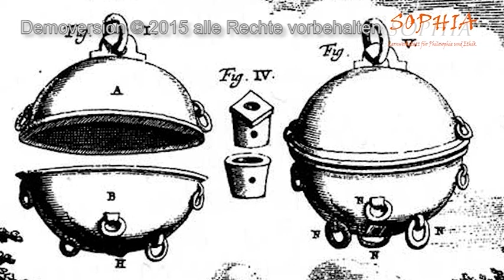39 Otto von Guericke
Fotos Hulle - Guericke, Magdeburger Halbkugeln:
CC Wikimedia Commons